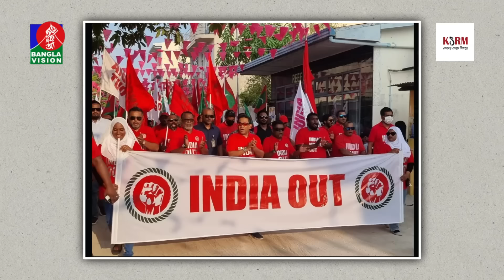ডলারের কাছে হার মানলো ভারত-মালদ্বীপ বৈরিতা, বাংলাদেশ কি পারবে? | Maldives | India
BanglaVision HQ:
Dhaka-1205, Bangladesh.